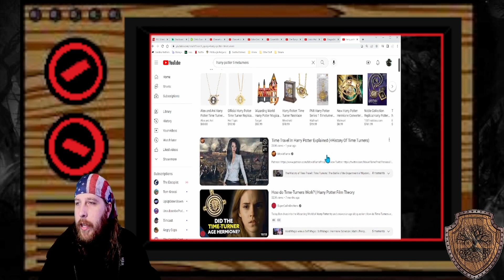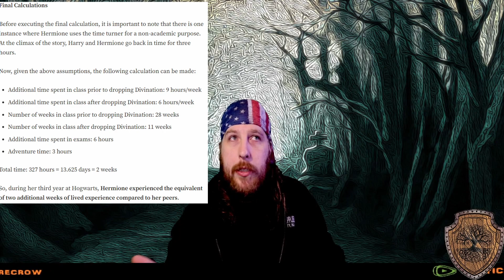Hermione Time Issues